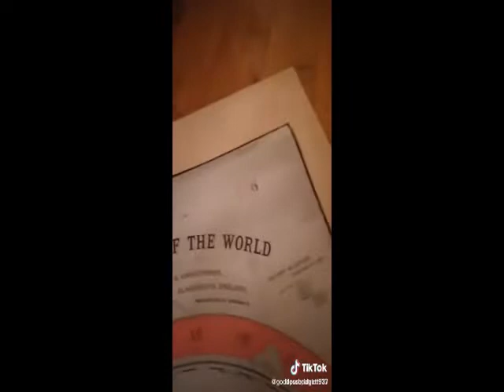Gleason standard map of the world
Discovering hidden truths and connecting the dots
- scientifically and practically correct